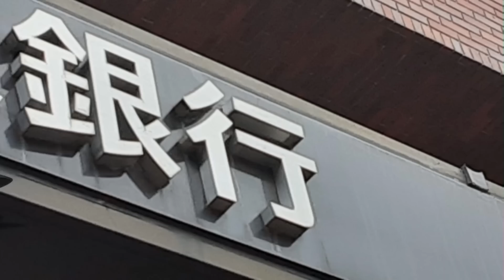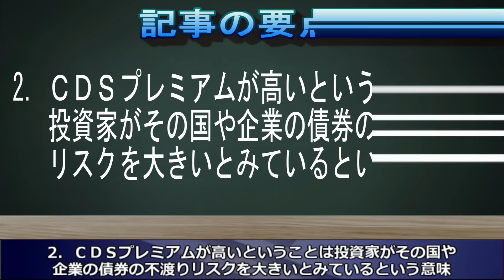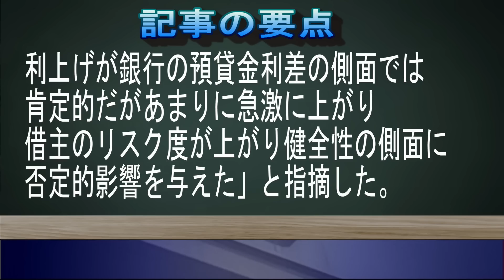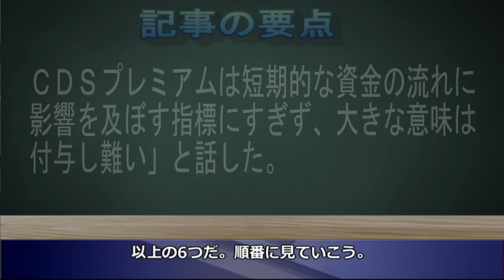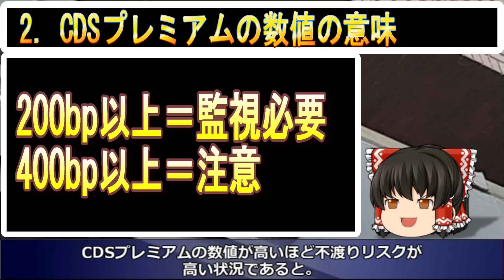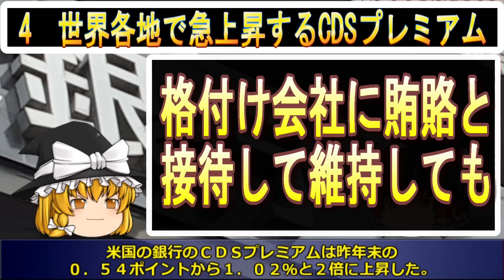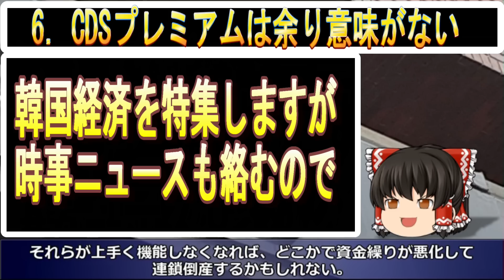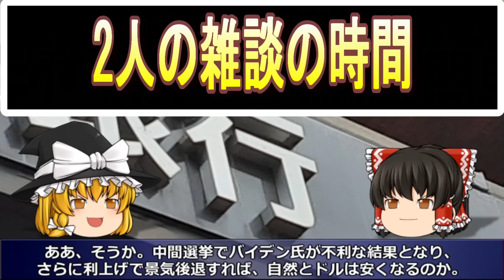【ゆっくり解説】韓国さん、緊急事態！韓国銀行の不渡りリスクが急上昇！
今回は「韓国銀行のCDSプレミアムが急上昇して資金繰りがますます困難に！」を取り上げます。

リニューアルしたジンボルトの動画をお楽しみください。

zinborotuoのウォンニャス速報

1．Softtalk（ゆっくり）
2．エクセル（台本）
3．ニコトーク
4．antil（出力）
5．Photoshop（サムネイル作成）
6．photoAC（背景や画像）

■記事の引用

また。愛犬のジョニー、ニャス姫はジンボルトが絵師さんに依頼して描いてもらったオリジナルキャラです。